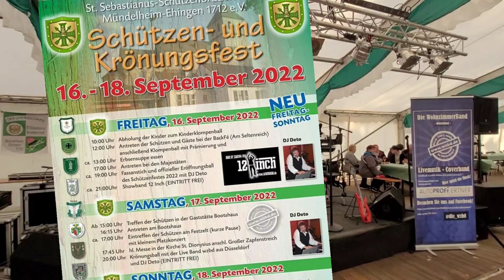die_wzbd beim "Schützenfest" in Duisburg-Mündelheim 2022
Danke für den heutigen Abend bei der
St Sebastianus Schützenbruderschaft Mündelheim/Ehingen 1712 e.V. !
Danke an den technischen Support von
Otto's Veranstaltungstechnik !
Und last but not least, danke an das grandiose Publikum ❣️🥳 und die heutigen Anfragen für 2023 - wir kommen gerne wieder 🤩

Hier nun ein kleiner Rückblick...
Eure
Die WohnzimmerBand Düsseldorf 🎶

PS. Am 15.10. geben wir unser JubiläumsKonzert 5 Jahre die_wzbd 🎶